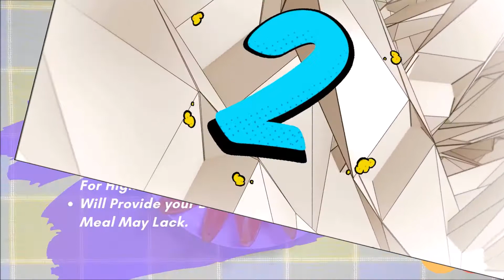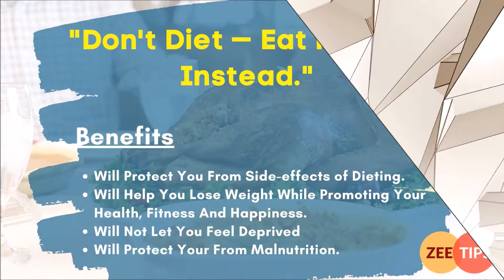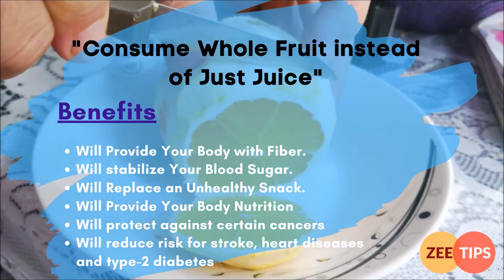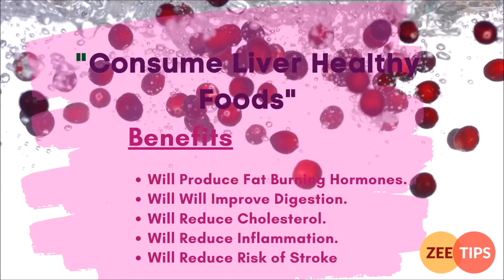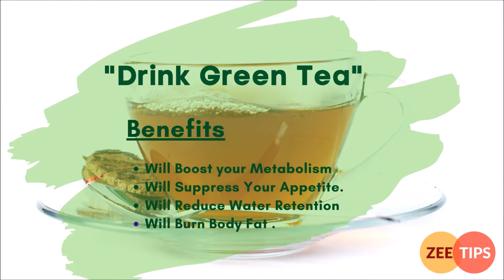TEN MOST POWERFUL WEIGHT LOSS TIPS.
TEN MOST POWERFUL WEIGHT LOSS TIPS. Honestly, losing weight is not a big deal if you exactly know the reasons of weight gain and obesity.